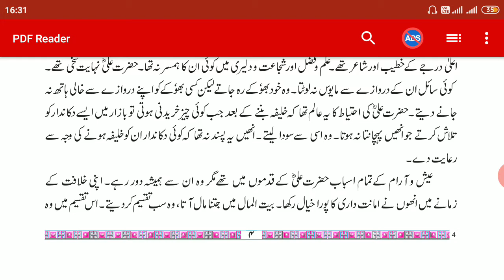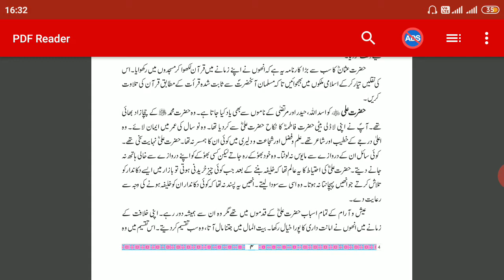Subject Urdu 8 Chapter 2 part 3